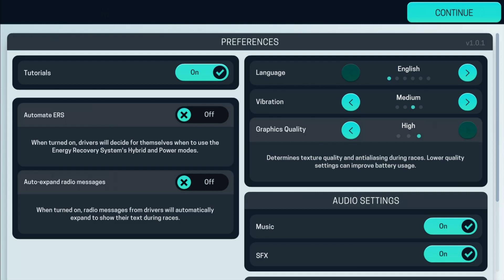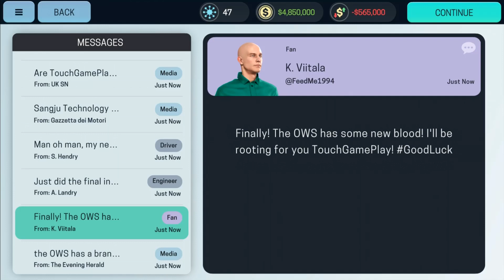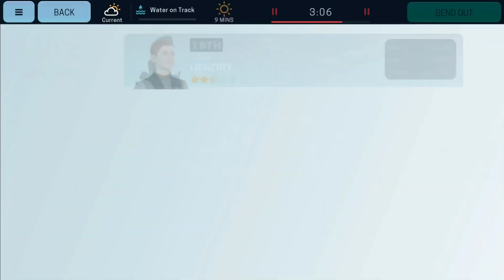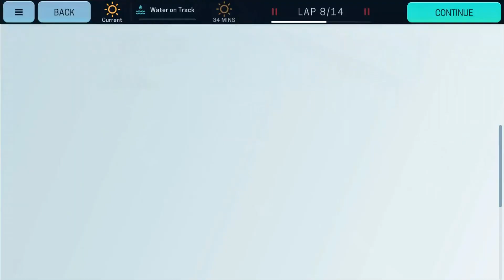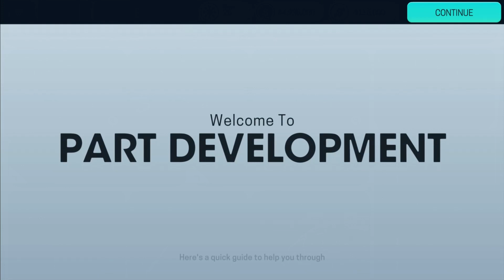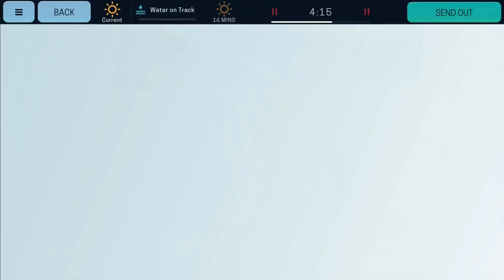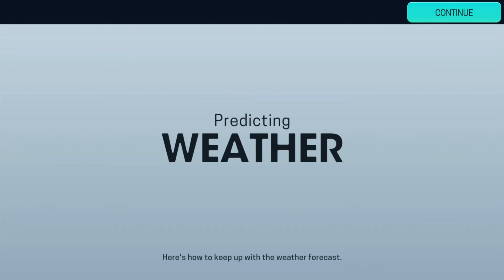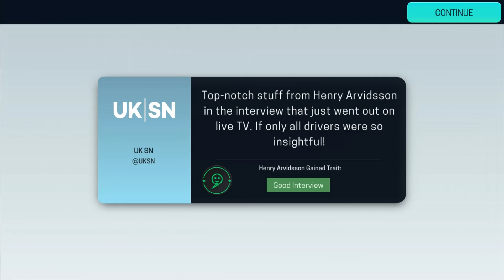Motorsport Manager Mobile 3 - Playsport Games - iPhone 8 Plus HD Gameplay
Playsport Games bring us Motorsport Manager mobile 3.  The third in the motorsport series, where you are the racing manager of a team your goal is to build it up from the ground up.

Motorsport Manager Mobile 3 is the ultimate race team strategy game.

Build up your very own motorsport team from scratch, making every big decision. Hire the drivers, assemble the team, develop your car and mastermind your way to glory.

• This is your racing team. Hire drivers, develop your car and invest in technology.
• Work with your drivers to achieve the perfect qualifying lap.
• Formulate the ideal pitstop strategy to win races.
• Watch the race in real-time or jump into the strategy screens to take control of the action.
• React to weather changes, crashes and safety car periods.
• Win championships across the world to reach the pinnacle of motorsport.

New in MM Mobile 3
GT AND ENDURANCE RACING
With 6 new championships, MM Mobile 3 is bigger and better than ever before. GT races bring action-packed, wheel-to-wheel action, while Endurance is a Motorsport Manager’s ultimate strategic challenge, with 3 drivers per car and timed races!

A STUNNING SETTING
Monaco makes its Motorsport Manager debut! Manage your cars around la Rascasse, Casino Square and the Swimming Pool. It’s the ultimate test, rendered in a beautiful, detailed new art style.

AUGMENTED REALITY
AR support brings you the ultimate camera mode! Choose your own perspective on the race. Peer over trees, through bridges and down cliffsides as you experience races in a whole new way.

NEW FEATURES
The Supplier Network sees managers grow their team’s presence around the globe, while Invitational Races are huge annual events, bringing international races with a unique twist. Mechanics are the new members of your team, and their relationship with the driver is all-important!

GAME CHANGERS
Votes on rule changes, dynamic AI team movement (including teams going bust and being replaced) and new difficulty settings mean that the world of motorsport constantly evolves – but the challenge stays at your level.

ON-TRACK ACTION
Energy Recovery System, with Hybrid and Power modes, mixes up every race! Will you boost your way past your rivals into clear air, or smartly manage your fuel levels to pull off a genius strategy?